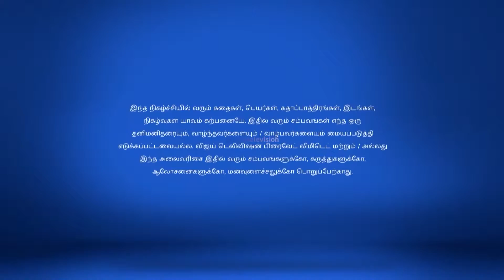Chinnathambi Full Episode 299